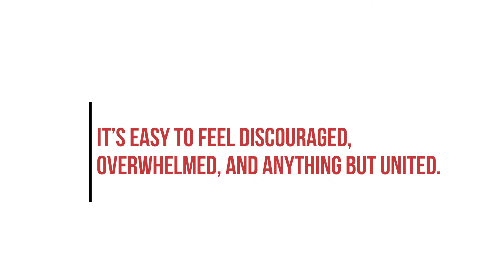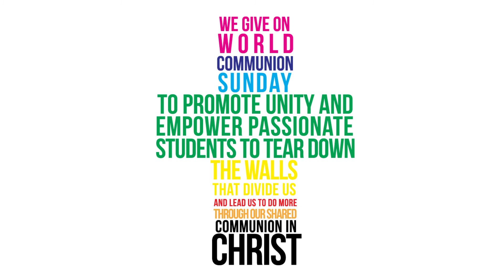WHAT IS WORLD COMMUNION SUNDAY? LEARN SOME OPPORTUNITIES!